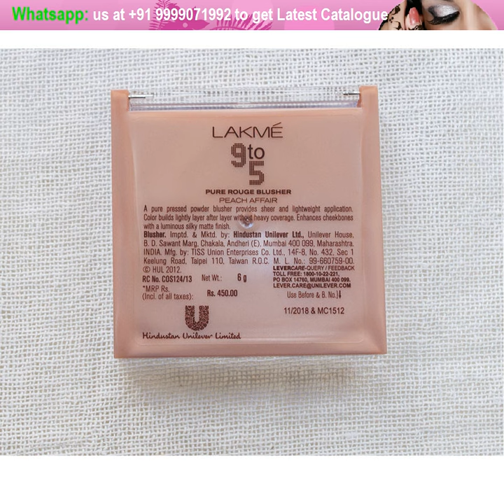MEGA Cosmetics Lakme Radiance Compact Makeup Kit Set and Surprises for skin, lips care box 27